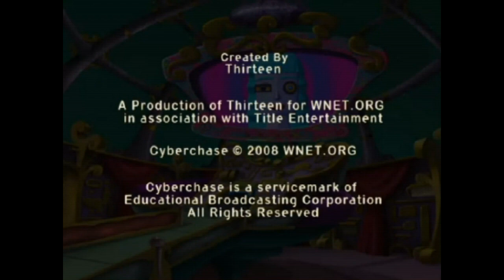Cyberchase: The Misadventures Of Buzz & Delete Shorts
buzz and delete from cyberchase